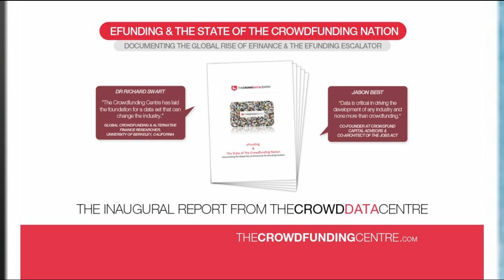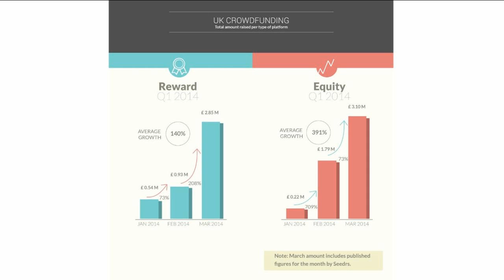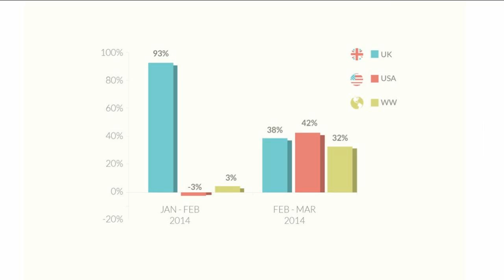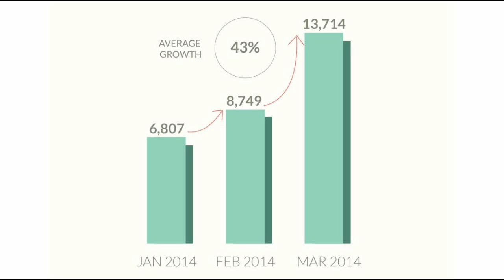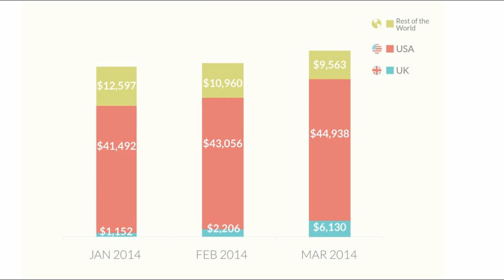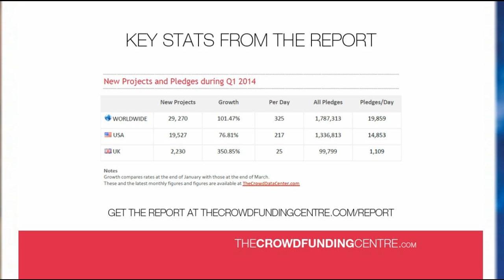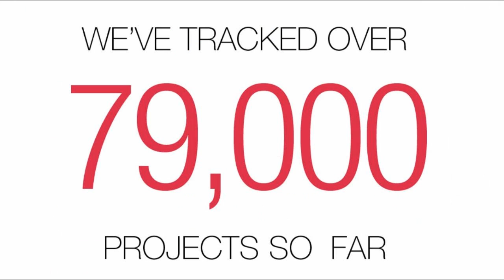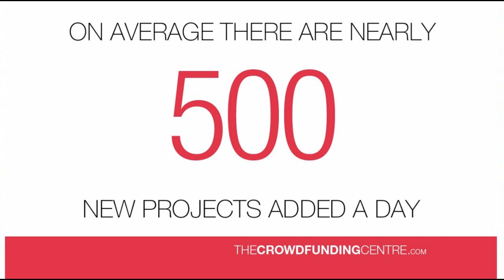The State of The Crowdfunding Nation 2014Q1 (HD) 26May2014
The first report from The Crowd Data Center